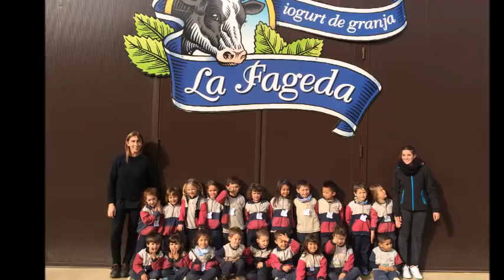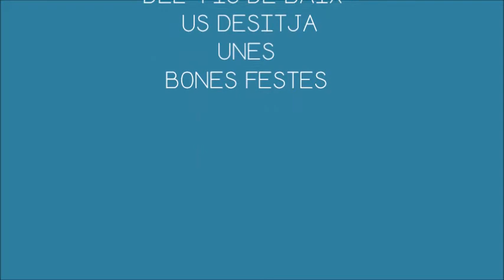EL PRIMER TRIMESTRE DELS GEGANTS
Som els gegants, els nens i nenes de Parvulari 4 anys de l'Escola Joviat de Manresa. En aquest vídeo, hi ha un recull dels moments més representatius del nostre dia a dia a l'Escola durant el primer trimestre.